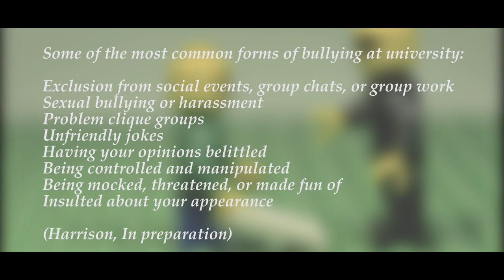Yellow - Student Bullying at University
Student Bullying at University

This is Yellow.
It’s his first day at university, he’s nervous, but really excited.
*nervous gulp*
He meets his flatmates for the first time, they seem like a nice bunch.
“Hey”.
Lectures were really interesting, and he loved studying.
As time ticked by…
…and the seasons changed…
*sneeze*
…Yellow started to realise how very lonely he felt.
He was tired of his flatmates laughing at him all the time…
…and never getting invited out.
So he started stress eating.
At every opportunity he would try and join in.
But he just didn’t feel like he belonged.
He tried new hair, a new hat, and a whole new outfit.
But it wasn’t until he made his first real friend that he realised…
….he didn’t need to change who he was.

Bullying Does Happen at University
Bullying is a systematic abuse of power, where intentionally aggressive behaviour is directed at those who are unable to defend themselves (Olweus, 1993).
It can also be goal-directed, where the aim of the bullying is for gain (Volk, Dane, & Marini, 2014).

Some of the most common forms of bullying at university:
Exclusion from social events, group chats, or group work
Sexual bullying or harassment
Problem clique groups
Unfriendly jokes
Having your opinions belittled
Being controlled and manipulated
Being mocked, threatened, or made fun of
Insulted about your appearance
(Harrison, in preparation).

Narration: Emma Harrison

Citations:
Olweus, D. (1993). Bullying at School: What we know and what we can do. Oxford, England: Blackwell.
Volk, A. A., Dane, A. V., & Marini, Z. A. (2014). What is bullying? A theoretical redefinition. Developmental Review, 34(4), 327-343.

With special thanks to:
Olly Robertson, for letting me borrow her extensive Lego collection
Jamie Adams, for providing feedback